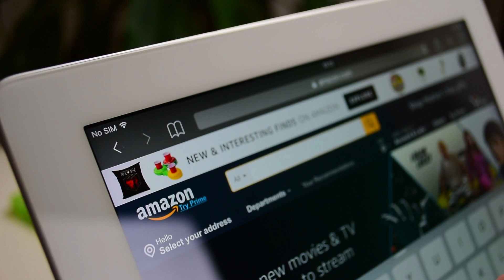Discover What Alexa Can REALLY Do With ChatGPT!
Get ready for the AI revolution as Amazon gears up to enhance Alexa with cutting-edge chatbot technology! In this episode of AI Digest, we discuss Amazon's plans to integrate the "Alexa Teacher Model" and transform Alexa into a thinking entity capable of complex recommendations and interactive storytelling. Discover how Amazon aims to maintain market dominance in the AI industry and provide users with a more engaging and personalized experience.